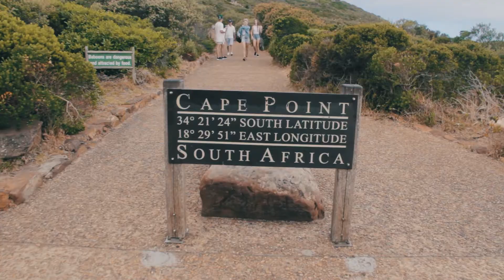My Cape Town Holiday!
Recently I was on holiday in Cape Town South Africa with my family and we had an amazing time.Comment if you know or have been to any of the places seen in this video.